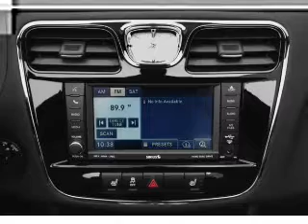2012 Chrysler 200 - CHESHIRE MA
Year: 2012
Make: Chrysler
Model: 200
Trim: S
Engine: 3.6 liter 6 cylinder 24 valve
Transmission: Automatic
Color: Tungsten Metallic
Mileage: 12
Address:
452 S State Rd